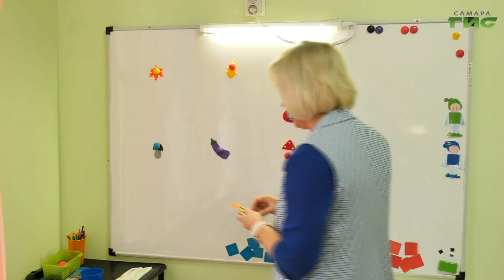14 ноября — Международный день логопеда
Тот, кто воспитывает правильную речь.14 ноября отмечается Международный день логопеда. Профессиональный праздник был утвержден в 2004 году официальным решением Всемирной Ассоциации Здравоохранения. Хотя зародилась специальность еще в позапрошлом веке, а с нарушениями речи люди пытались бороться и раньше. Какие проблемы помогают решать логопеды сегодня, расскажет Светлана Кудрявцева.